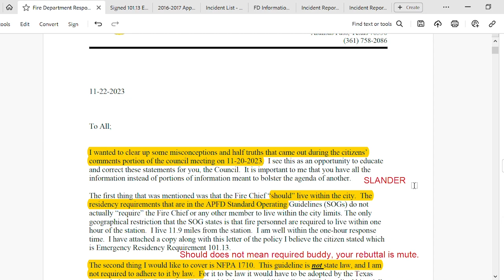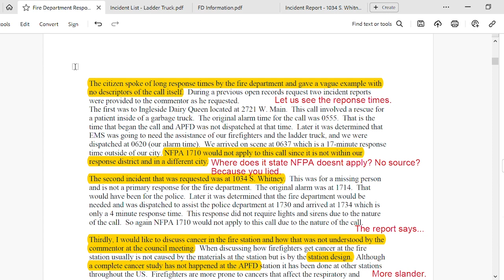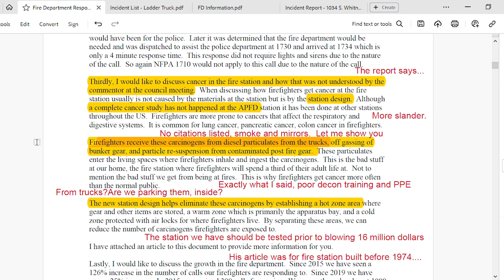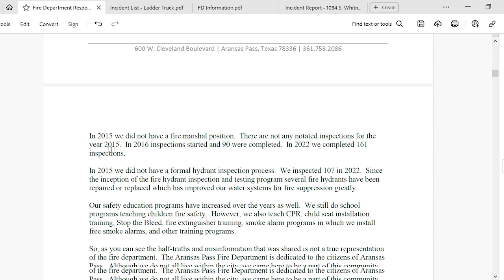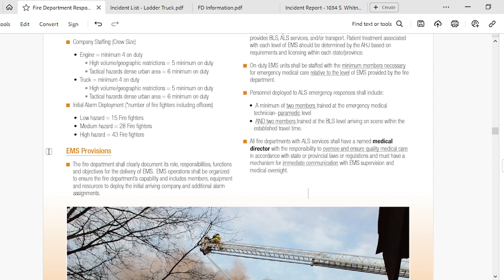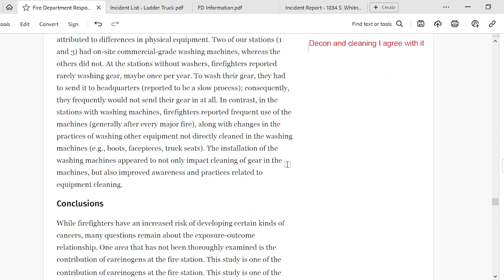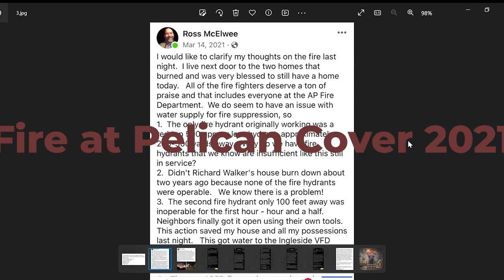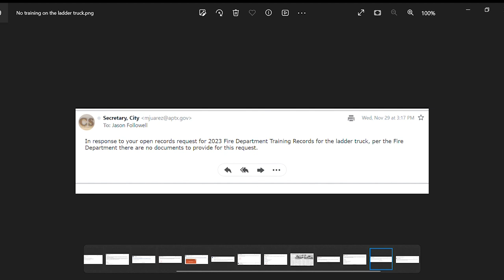Putting a lying Fire Marshal in Check!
APFD Chief Lying Kelly Exposed.